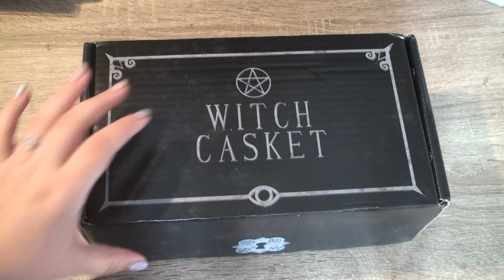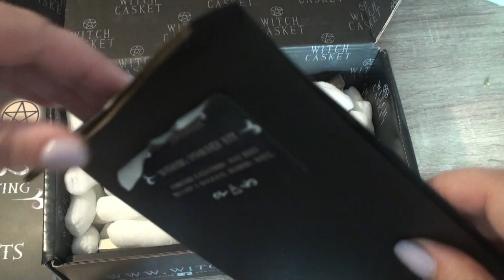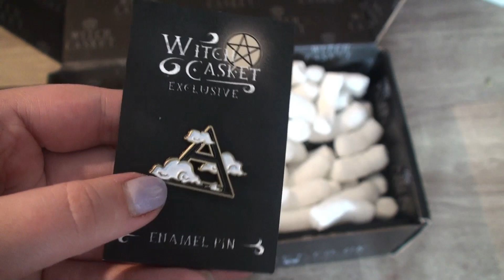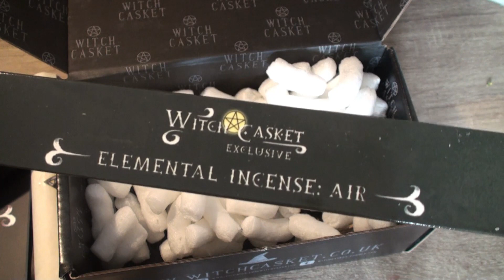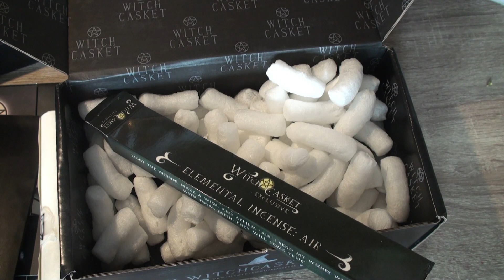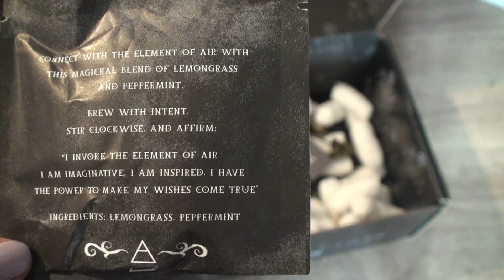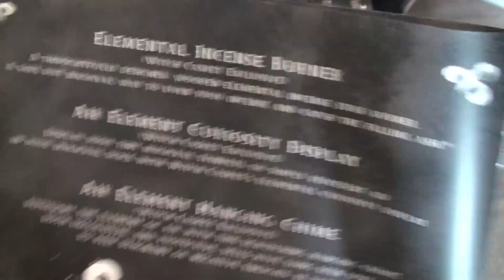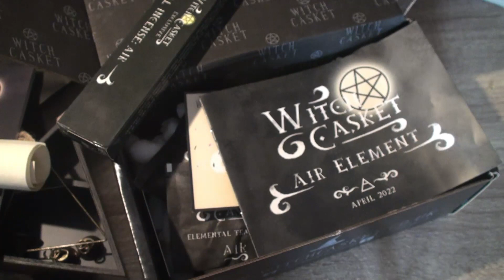WITCH CASKET Dubnový box